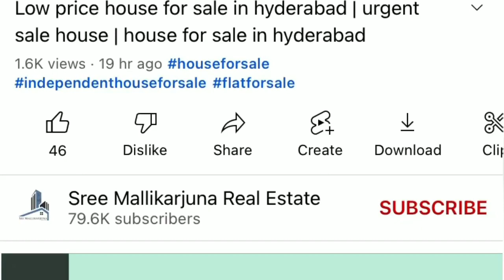Top 4 House for sale in hyderabad under 50 Lakhs only | Independent House for sale in Hyderabad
45 Lakhs only | independent house for sale in hyderabad | low price house for sale | east face hose

very low price independent house for sale in hyderabad | house for sale

urgent sale house for sale in hyderabad | hmda | 2 BHK | low price house for sale

independent house for sale in hyderabad | low price house for sale | urgent sale | east face hose

Independent house for sale in Hyderabad under 20 lakhs | house for sale | low price

Low price house for sale in hyderabad | urgent sale house | house for sale in hyderabad

House for sale in hyderabad || independent house for sale for hyderabad || 110 sq yards  urgent sale

Middle class family budget 2BHK independent House for sale in Hyderabad | 30*40 size | low price

house for sale in hyderabad | low price house for sale | urgent sale | 100 sq yards north face

Middle class family budget 2BHK independent House for sale in Hyderabad | 100 sq.yards | low price

3 bhk independent house,
2 bhk independent house,
3 bhk independent house in hyderabad,
2 bhk for sale in bangalore,
2 bhk for sale in delhi,
2 bhk for sale in greater noida,
2 bhk for sale in seawoods,
2 bhk for sale in dwarka,
2 bhk for sale in purva windermere,
nashik 2 bhk for sale,
2 bhk flats for sale in hyderabad,
2 bhk house for sale in anantapur,
2 bhk flat for sale in bangalore,
2 bhk house for sale in bangalore,
2 bhk flats for sale in bangalore within 20 lakhs,
2 bhk house for sale in bangalore within 30 lakhs,
2 bhk apartm9ent for sale in bangalore,
2 bhk house for sale in coimbatore,
2 bhk flat for sale in chennai,
2 bhk house for sale in chennai,
2 bhk house for sale in coimbatore below 20 lakhs,
2 bhk house for sale in chennai beluppalow 25 lakhs,
2 bhk flat for sale in delhi,
2 bhk house for sale in delhi,
2 bhk house for sale in erode,
2 bhk flat for sale with furniture in hyderabad,
2 bhk flat for sale in guntur,
2 bhk house for sale in guntur,
2 bhk house for sale in hyderabad,
2 bhk flats for sale in hyderabad below 25 lakhs,
2 bhk flats for sale in hyderabad below 20 lakhs,
2 bhk flat for sale in jaipur,
2 bhk house for sale in jaipur,
2 bhk flats for sale in kukatpally,
2 bhk flat for sale in kolkata,
2 bhk flat for sale in lucknow,
2 bhk house for sale in lucknow,
2 bhk flat for sale in mumbai,
2 bhk flats for sale in miyapur,
2 bhk house for sale in mumbai,
2 bhk house for sale in mad